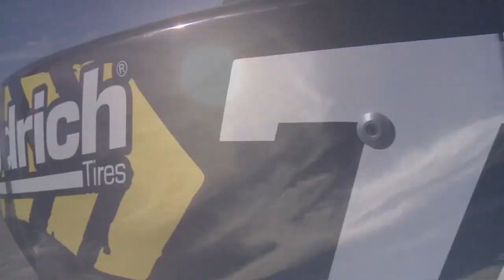OBR WINS AORC ROUND 1 - KALGOORLIE 400 - 2014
OBR takes the WIN at Round 1 of the 2014 Australian Off-Road Championship in Kalgoorlie.